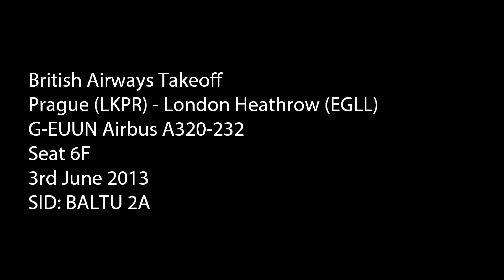British Airways Takeoff Prague - London Heathrow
I do love condensation on the wing. This was when I was coming back from Prague to London Heathrow.

FOHeming Channel is a flightsim channel showing videos from FSX and FS2004. Requests are available and should be left in the comments section below.

All footage was taken by me and therefore belongs to me. Written permission must be granted before any of the footage or sound is used in another video.